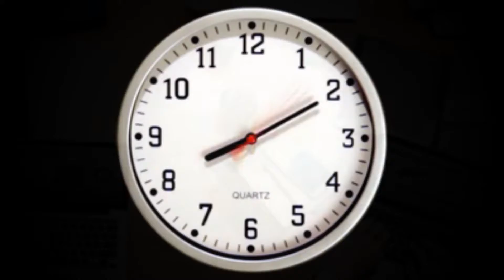The Deep Blue Question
How do we know when to stop?  How do we know when it's finished?